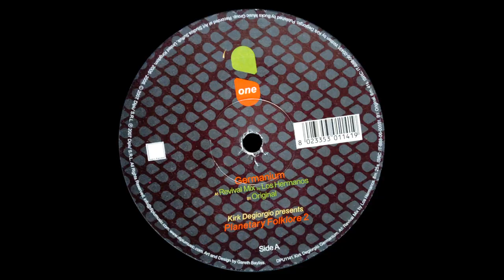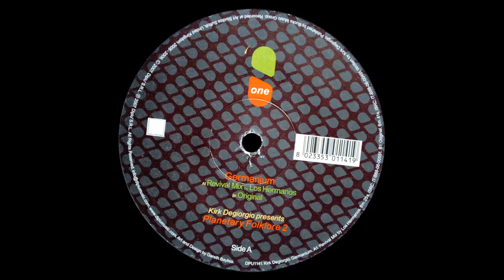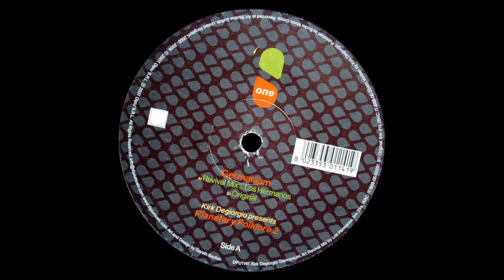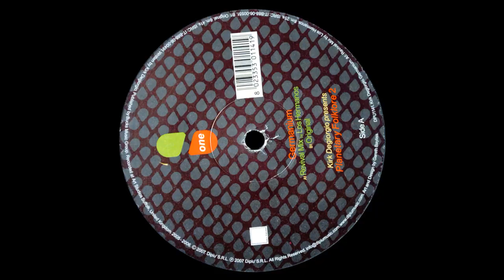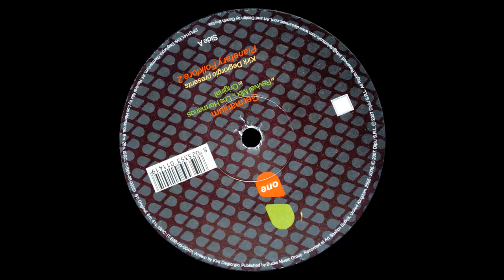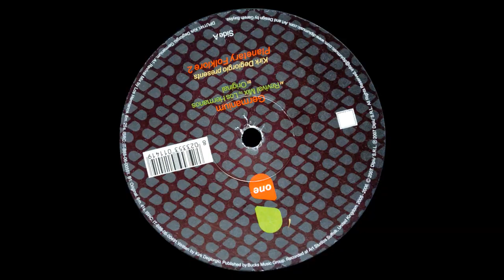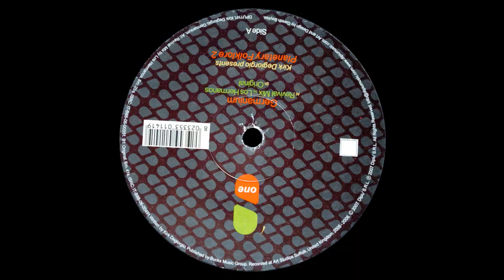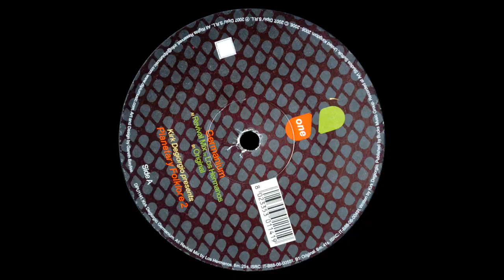As One - Germanium (Revival Mix By Los Hermanos) [DPU 1141]